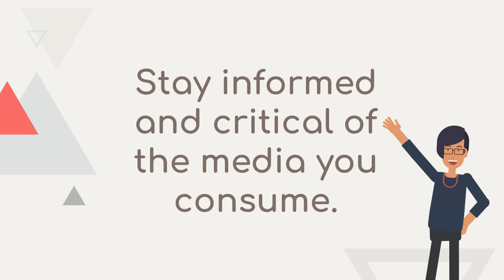Understanding Cultivation Theory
Cultivation Theory is a communication theory proposed by George Gerbner that suggests long-term exposure to media, particularly television, shapes individuals' perceptions of reality. It posits that constant exposure to media content can influence beliefs, attitudes, and behaviors, leading to a shared, media-influenced worldview over time. This theory highlights the media's power to shape our understanding of the world.